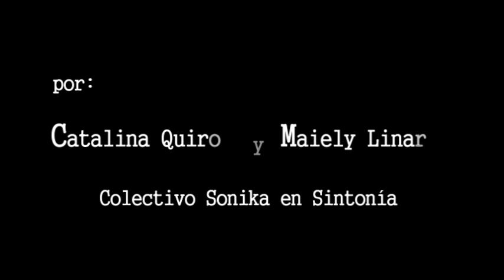Memoria en Colombia